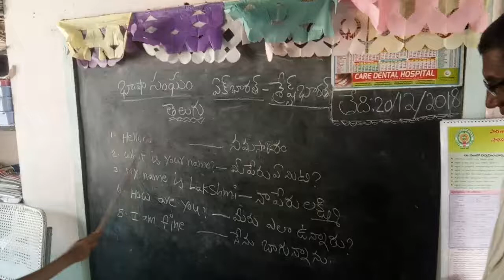MPPS Kakivoya Main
MPPS Kakivoya Main Chejerla Mandal SPSR Nellore District.Language:Telugu